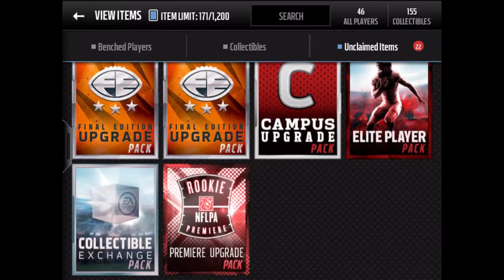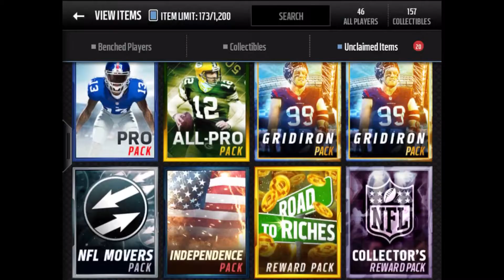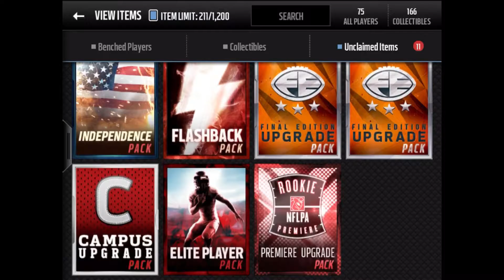25x VARIETY PACK OPENING! -Madden Mobile 16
Comment if your hyped for madden 17!